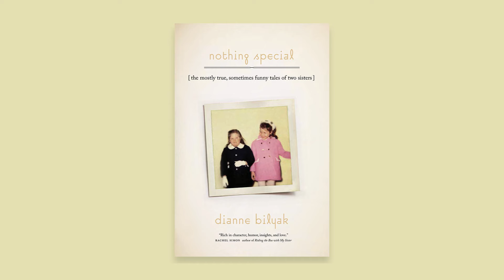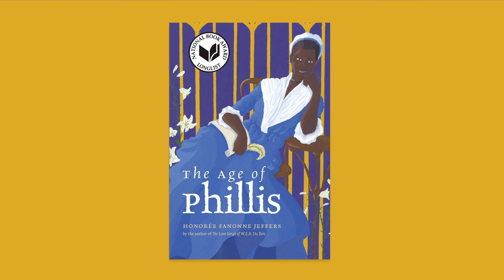WesPress Spring 2022 Catalog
Books included in the video:
Occasional Views Volume 2 "The Gamble" and Other Essays, by Samuel R. Delany
Finalists, by Rae Armantrout
Critique is Creative The Critical Response Process in Theory and Action by, Liz Lerman and John Borstel
The Neverending Quest For the Other Shore An Epic in Three Cantos, by Sylvie Kandé and Alexander Dickow
The Writing of an Hour, by Brenda Coultas
The Empty Room: Imagining Butoh and the Social Body in Crisis, by Michael Sakamoto
Sound Fragments From Field Recording to African Electronic Stories, by Noel Lobley
Seeding the Tradition Musical Creativity in Southern Vietnam, by Alexander Cannon

New in Paperback:
Nothing Special The Mostly True, Sometimes Funny Tales of Two Sisters, by Dianne Bilyak
The Selected Letters of John Cage, by John Cage and Laura Kuhn
Asked What Has Changed, by Ed Roberson
The Age of Phillis, by Honorée Fanonne Jeffers